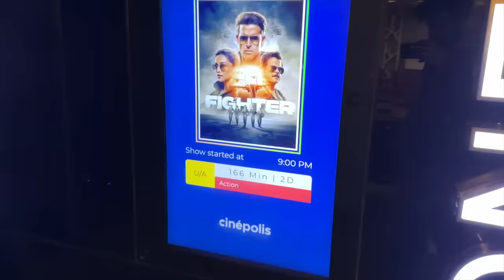Tushar got jealous ? | Angry | Reaction | movie date with mom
Our mission is to show the world the beautiful and amazing journey of life through the eyes of Tushar Choudhary and Shruti Rajput. We are not just a couple but a team which produces high quality content on the daily basis.